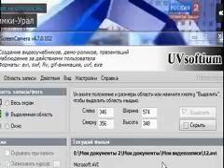Чемпионат России 2011 12 Химки 1 0 Урал Земченков